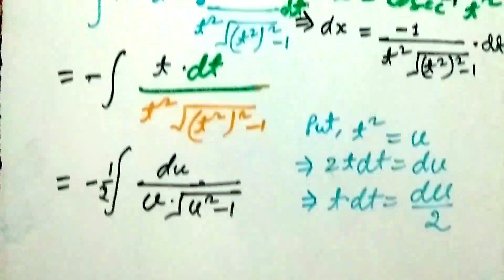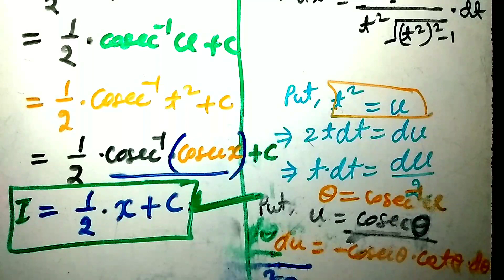Integral of 1 by root sinx | Integration of root cosec x | One by under root sinx ka samakalan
Dear student jii main gulshan sharma aapke apne hi bihar bhagalpur se.

About this video :- iss video me Integral of 1 by root sinx and Integration of root cosec x ko integrate solve kiye hain.

Integral of 1 by root sinx
Integration of root cosec x
One by under root sinx ka samakalan
Integration of square root of sinx
Integration of one upon under root sin x
1/√sinx ka samakalan
1/root sinx ka samakalan
Under root 1 + sin x ka samakalan
1 by Under root sin x ka samakalan
Integration of 1 upon root sinx
Integration of root cosec x - 1
Integration of root sin x

Integrate 1/√sinx dx
2nd Method :- Come Soon (plzz wait )